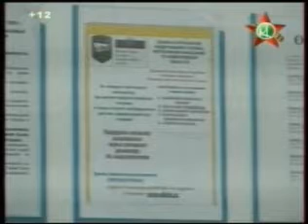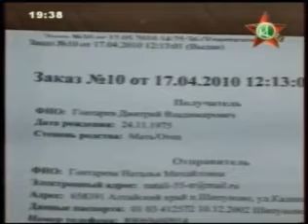Электронный ФСИН внедрен в СИЗО №1 г. Кемерово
Информаци о сервисе "Электронный ФСИН" компании EDISON. Центр разработки программного обеспечения

13 Мая 2010. Репортаж телеканала "ТВ Мост".

Для кузбасских заключенных открылся Интернет-магазин Проект начал работать недавно, но довольно успешно. Роскошь или необходимость - смотрите в этом сюжете.